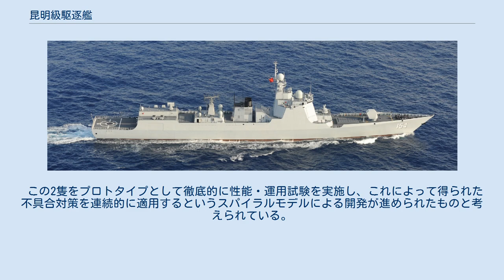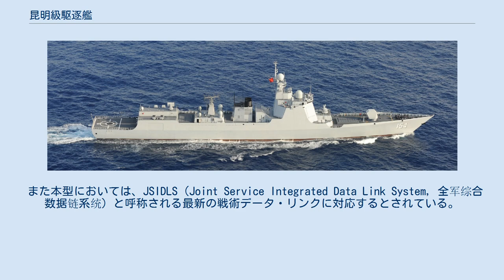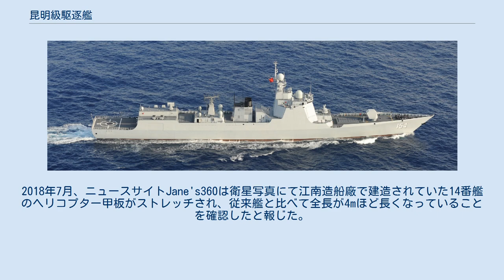昆明級駆逐艦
昆明級駆逐艦（こんめいンミンきゅうくちくかん、英: Kunming-class destroyer）は、中国人民解放軍海軍が配備を進めているミサイル駆逐艦の艦級。
人民解放軍海軍での名称は052D型駆逐艦（中: 052D型驱逐舰）、NATOコードネームは旅洋-III型（英: Luyang-III class）。
 1995年の第三次台湾海峡危機の際に、アメリカ海軍の圧倒的な能力を見せつけられた人民解放軍海軍は、国産駆逐艦の性能限界を痛感した。
これを受けて、1999年から2000年にかけてロシア製の956E型駆逐艦（ソヴレメンヌイ級）2隻を緊急導入（2005年より956EM型2隻を追加配備）するとともに、空母整備計画も視野に、優れた対空戦能力を有するミサイル駆逐艦の整備が計画されるに至ったと見られている。
 1990年代中期のDDG整備計画着手直後は、複数の艦級が並行して少数ずつ建造されており、まず956E型の就役開始と同年の1999年には、これと同系列の中距離艦対空ミサイル・システムを搭載した052B型駆逐艦（広州級）が起工された。
これと並行して、アメリカ海軍のアーレイ・バーク級ミサイル駆逐艦を高く評価した人民解放軍海軍は、これに範をとった国産艦の研究開発に着手したものと考えられている。
これは、イージス関連情報に関する諜報活動も含めた国家的プロジェクトとして進められた。
これによって開発されたのが052C型（蘭州級）であり、まず2002年から2隻が建造され、2004年から2005年にかけて就役した。
 この2隻をプロトタイプとして徹底的に性能・運用試験を実施し、これによって得られた不具合対策を連続的に適用するというスパイラルモデルによる開発が進められたものと考えられている。
そして2009年より、この開発成果を踏まえて更に052C型4隻が追加建造され、これらは2012年より順次に就役を開始した。
また2011年からは、全面的な発展型である052D型（昆明級）の建造が開始されており、以後の整備はこちらに移行した。
 設計面では、多くの点で、先行する052C型（蘭州級）が踏襲されており、外形的にも類似点が多い。
船型は同様の中央船楼型で、メインセンサーとなるフェーズドアレイレーダーの固定式アンテナ4面を固定装備するために巨大な艦橋構造物を備える点も同様である。
ただしステルス性強化のため、上部構造物には傾斜がつけられるとともに高さはやや抑えられ、内火艇の揚降装置も艦内に収容されたほか、煙突には排気の赤外線輻射を抑制する装備が設置されているとされている。
 主機関も同様のCODOG方式で、ディーゼルエンジン2基とガスタービンエンジン2基で2軸の推進器を駆動する。
巡航機としてはMTUフリードリヒスハーフェン社製MTU 20V956 TB92 V型20気筒ディーゼルエンジンが搭載される。
一方、高速機として搭載されるガスタービンエンジンに関しては、ウクライナのゾーリャ・マシュプロイェクト社のUGT-25000を山寨化したQC-280とされている。
ウクライナ製UGT-25000（DA80）は、052A型駆逐艦（旅滬型）2番艦「青島」で導入されて以後、中国水上戦闘艦のガスタービン主機として広く用いられてきた。
またQC-280に関しては、052B型駆逐艦（広州級）2番艦「武漢」において、同艦搭載のDN80のうち片方をこれに換装しての実用試験が行われ、ソマリア沖海賊対策派遣を含む多様な環境に適応できる安定性と信頼性が実証されたとされている。
 中国海軍では、既に052C型および航空母艦「遼寧」搭載の348型レーダーでフェーズド・アレイ方式を導入していたが、これは排熱処理と消費電力に問題があり、特殊な放熱装置を装備して、曲面状のカバーが採用されていた。
これに対し、本型装備のアクティブ・フェーズドアレイ・アンテナにおいては平面状のカバーとなっており、これらの問題が解決された可能性が指摘されている。
また下記の052DL型では、航空運用能力の強化とともに、電子装備の一部も変更された。
艦中央部に搭載されていた517B型対空レーダーはアンテナ面積が広がった新型の対空レーダーに換装されたため、ステルス機に対する捕捉能力は向上していると推測されている。
 また本型においては、JSIDLS（Joint Service Integrated Data Link System, 全军综合数据链系统）と呼称される最新の戦術データ・リンクに対応するとされている。
これ...